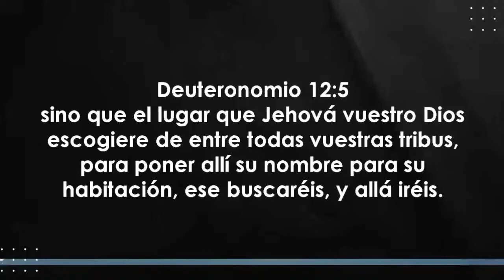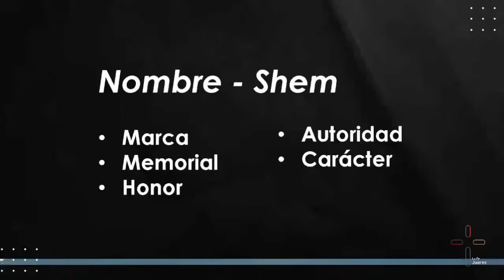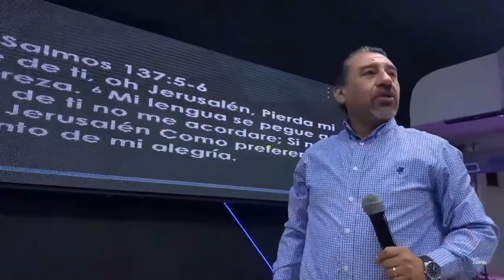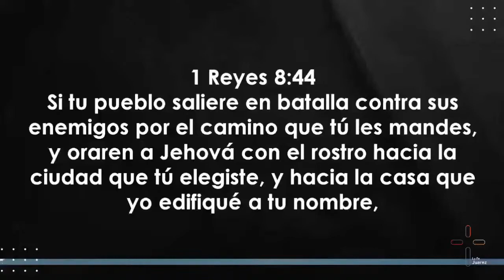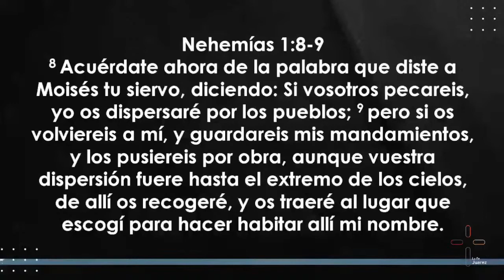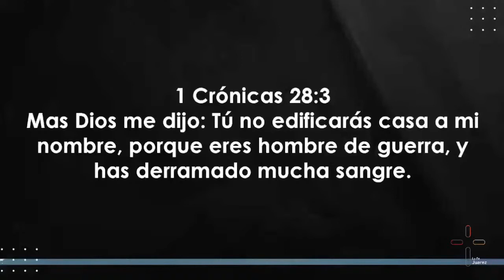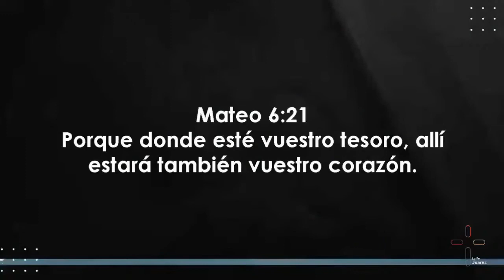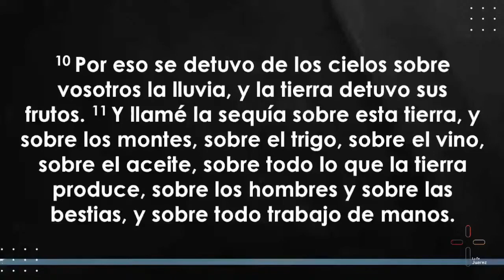LA IMPORTANCIA DEL LUGAR QUE DIOS ESCOGE